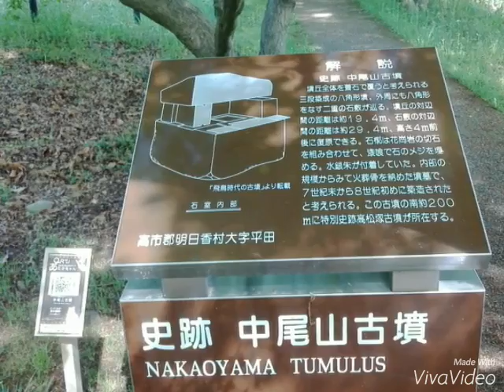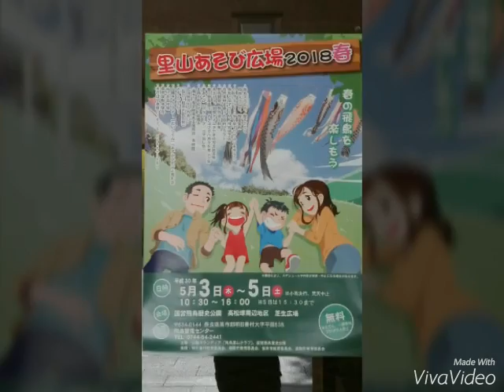明日香村文化財 ４ 高松塚古墳 中尾山古墳 国営飛鳥歴史公園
日本で初めて極彩色壁画を持つ高松塚古墳が発見されました。発見のきっかけは、住民が生姜の貯蔵穴を掘った時でした。歴史的な発見は案外そうやって見つかるのかもしれませんね。